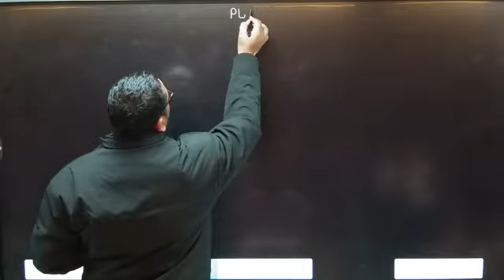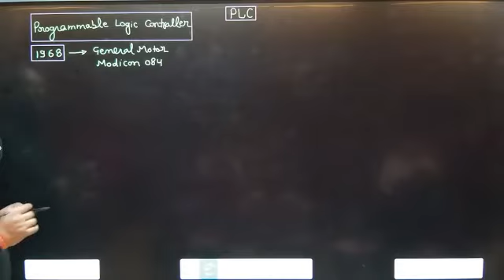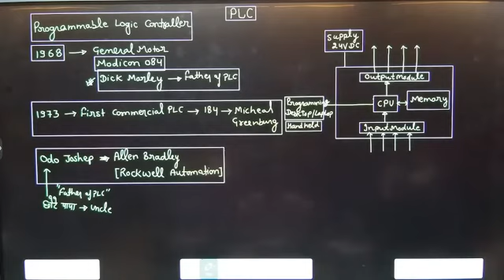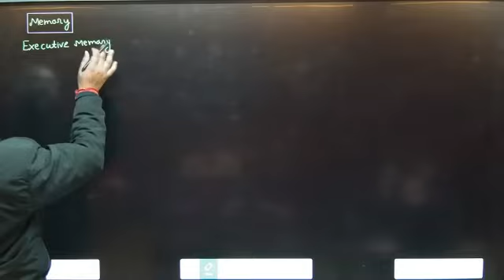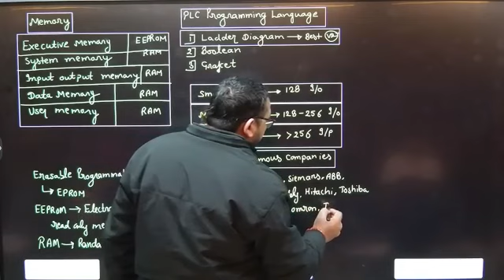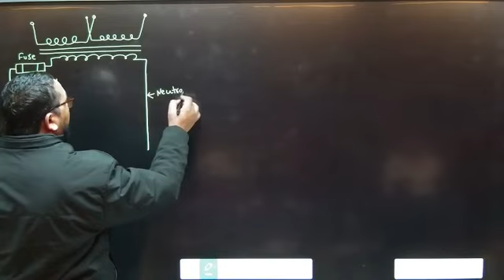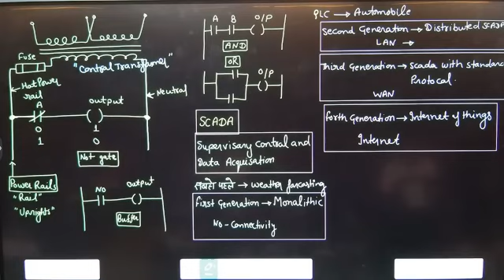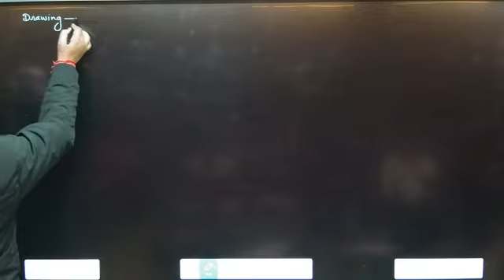class 149 basic electric theory